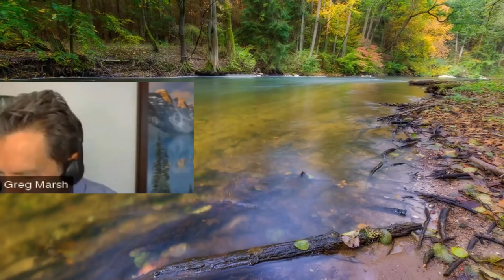Natural Eyesight Improvement with Bates Method, EFT Tapping, and Guided Visualization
Webinar with live Q&A. Nearsighted, astigmatism, middle age reading vision, dry eyes, cataracts, glaucoma and many other conditions can be improved with the Bates Method, EFT tapping, and guided visualization. Greg Marsh presents workshops, provides personal support by Skype, and trains and certifies Natural Vision Coaches. to also learn about CD programs and get more support for Natural Vision Improvement.